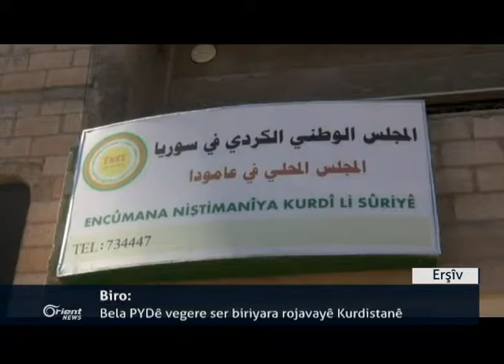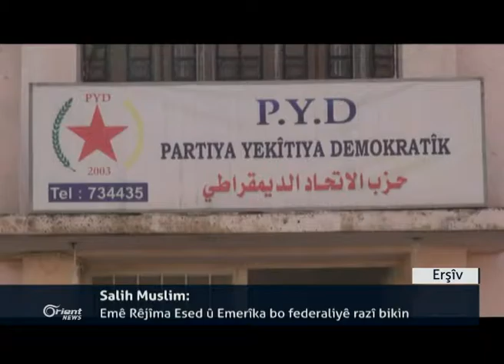Li Şêx Meqsûd 3 qurbanî di encama topbarana El-Nusira de